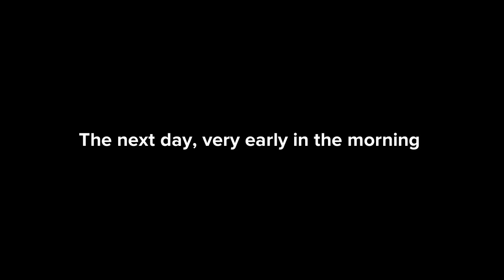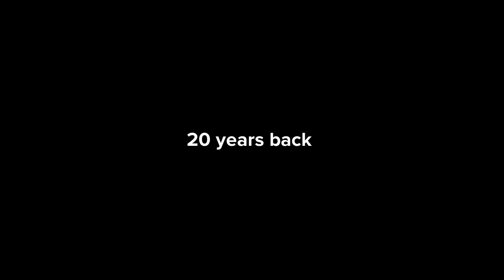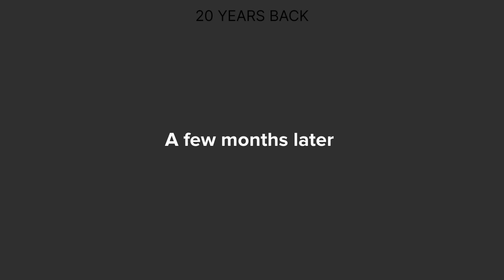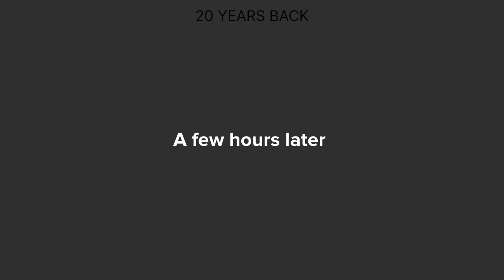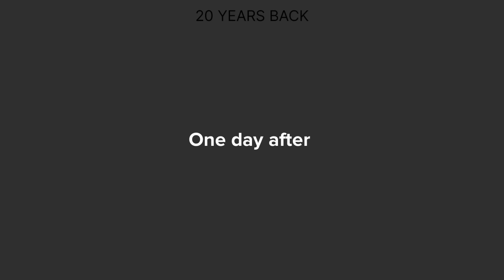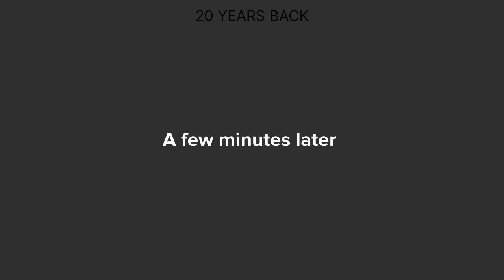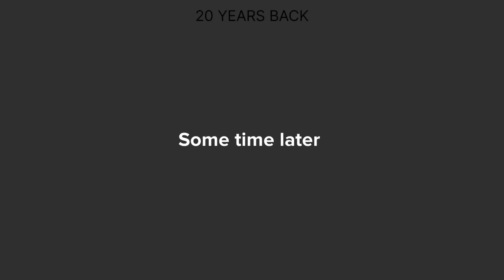MY HUSBAND'S HIDDEN DOUBLE LIFE _ CHRISTIAN ANIMATION _( FULL MOVIE)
MY HUSBAND'S HIDDEN DOUBLE LIFE" is a Christian animation that tells the story of a couple whose husband's double life was discovered many years later in marriage by his wife. The story is inspired by a true story.

Life-course